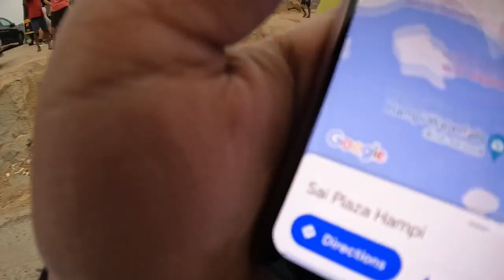Hippie Island (HAMPI) - Is It Worth Visiting? Cafes Demolished? Things to do in 2022 | EP03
Welcome to the 3rd episode of Hampi Series. In this video we are going to visit the Hippie side of Hampi. As we watch this video, we will find out if it is worth visiting the island after demolishment of the cafes. We will also visit some other places on the Island that can be visited.

Do watch the entire video to know if its truly worth visiting hippie island and also let me know in the comments if you will consider adding this island to your list.

Location of ferry point -
Dropped pin

Filmed, Directed, Edited, & Produced by: Nikita Ghode
Location: Hampi
Camera: Sony ZV E-10 (1080 @ 50fps)
Software Tool: Da Vinci Resolve

Also, I am super active on Instagram. So let's catch up there :D

Hippie Island - Is It Worth Visiting? Cafes Demolished? Things to do in 2022 | EP03